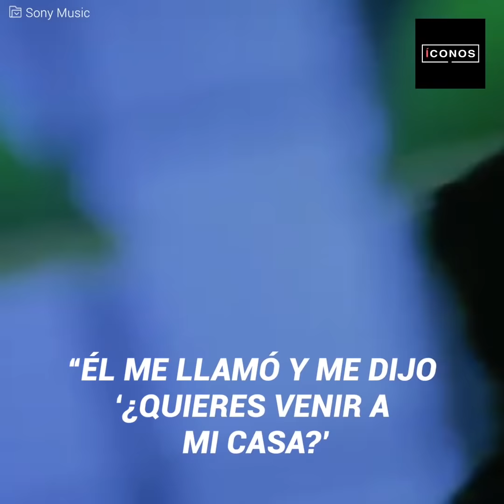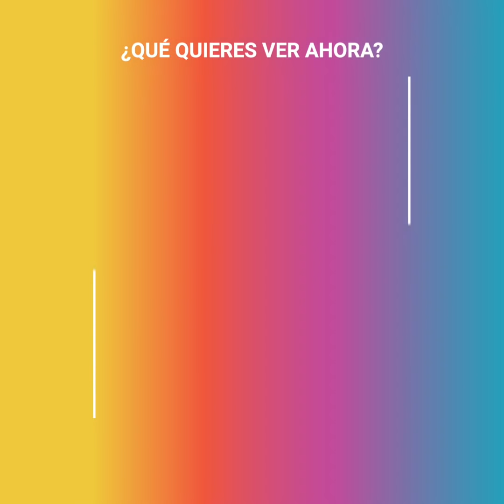La bullada relación de Macaulay Culkin y Michael Jackson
MacaulayCulkin sólo tenía 10 años cuando recibió una curiosa llamada. Jamás esperó que el mismísimo MichaelJackson estuviera interesado en él. Y eso no era todo, porque la relación no quedó ahí, y de hecho, Michael fue quien lo ayudó a “convertirse en un hombre”.